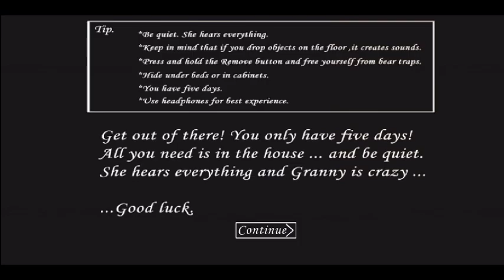I Found 2 Secret Door in Granny 😟 | Granny Part 1 Gameplay | @gamingadda.0007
I make many relatable YouTube Videos of games such as Free Fire, Clash of Clans and many more mobile games.

Today, I am playing Granny Part 1, it's available on play store. It's a fun game

Comment your favorite part in the comments section.